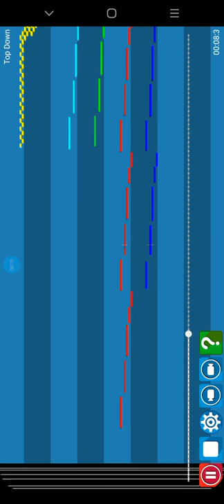My first successful black midi!(it's a bit loud)